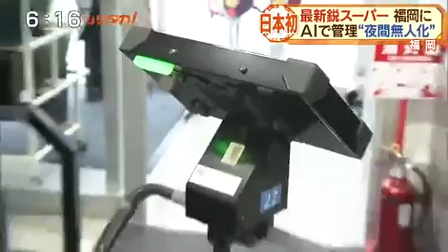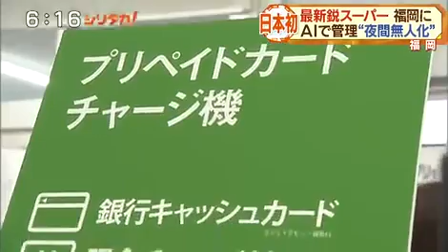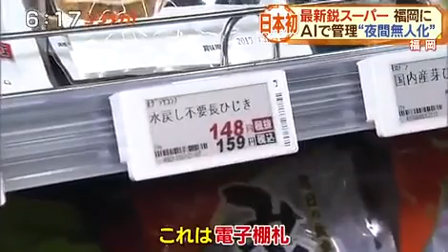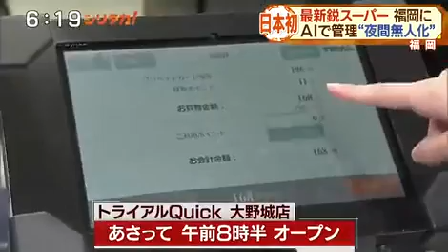TRIAL Quick opens Japan’s first AI supermarket equipped with Hanshow technology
On December 13, Japan’s supermarket chain TRIAL launched its first new AI supermarket in Japan, and the “TRIAL Quick Onojo Store” was officially opened.

TRIAL Quick Onojo Store is the No.1 store. “Quick”, with new business model, is a small shop operated with the philosophy of “saving housework time” as convenience stores and pharmacies. The store is sited in Fukuoka and has a business area of around 950 m2. TRIAL proposes “recommendation everyday shopping” to pursue consumer proposals and upgrade new buying experiences based on customer’s behavior.

With the slogan of “Circulation Information Revolution”, TRIAL Quick aims to transform the circulation technology and apply several technologies of IT companies in the store. In addition to those technologies, TRIAL Quick Onojo Store introduces the following three services in Japan, including AI smart freezer, nighttime self-Service management and cashless payment technology and realizes IoT’s most advanced store through smart retail AI applications.

AI smart freezer

TRIAL Quick cooperates with Matsushita Co., Ltd. to install the retail AI solution in the existing refrigerators. The AI solution acquires images with the built-in camera in the freezer, uses Panasonic’s own Detioning technology to automatically identify the inventory and the actions and attributes (age, gender, etc.) of the customers focus on the products, and then obtain the “non-purchasing data” not shown in the POS data.

By using the store information in those display boxes, the store supplements products in appropriate time, optimizes the products on the shelf in combination with the customer attributes and the contents displayed in the shopping channel, and provide the information about places where the sales are improved to the store owners and the manufacturers. (The Hanshow smart store solution can realize the out-of-stock management in combination with  AI image recognition).

Nighttime self-service store

“TRIAL Quick Ohno Store” is operated 24 hours a day and it is Japan’s first nighttime self-service store operated between 22o’clock and 5 o’clock. The customers can purchase the commodities by scanning the QR code of the special App and using the TRIAL membership at the entrance.

TRIAL Quick store applies 12,000 Hanshow ESLs for full categories products and the ESLs can set the price according to the demand and supply and simultaneously  adjust the price in real time without manual operation. The closing expiration products can be automatically priced in the pre-set time and then be sold at the lower price. (TRIAL Quick is Japan’s first AI smart supermarket that Hanshow’s ESLs are applied and more ESLs will be applied. Hanshow has provided ESLs and smart store solutions in 5,000 stores in 40 countries and regions around the world. Hanshow’s ESLs have over 95% market share in China, covers more than 50% of top 100 retail companies, and rank first in the ESL industry).

Meanwhile, the TRIAL Quick Ohno Store abandons the manned cashiers and imports the self-service cashiers. Combining Hanshow’s ESLs and several self-service cashier Apps in the store, the TRIAL Quick Ohno Store reduces employees by 40%, significantly reducing the labor costs.

※In order to prevent adolescent from purchasing alcohol and tobacco, there is still one employee in the nighttime store.

Cashless settlement

By using the J-Dbitt service operated by Japan’s electronic settlement promotion agency, you can directly recharge the account with a cash card issued by the financial institution in the TRIAL’s dedicated settlement membership card recharge machine. Customers can recharge the prepaid card directly with the cash card in the ATM without withdrawing the cash. The TRIAL Quick Onojo Store applies the HOUSE prepaid machine for the first time.

In order to reduce the queueing, the TRIAL Quick Onojo Store, following アイランドシティ(shop name), realizes the “smart purchase experience” by introducing 200 linked AI cameras and applying the shopping cart with tablet settlement function installed in the tablet PC and TRIAL’s independently developed product trend analysis system. In addition, in conjunction with the store in the store, the digital camera library displays the unique coupon information by linking with the supermarket inside the TRIAL Quick Onojo Store.

The smart phone-specific application “TRIAL Shopping App” adds the new function of “Use the smart phone Go”, where customers could pay by scanning the product with the smart phone.